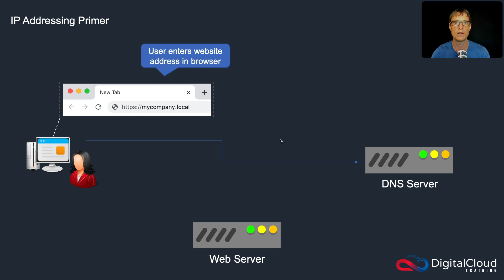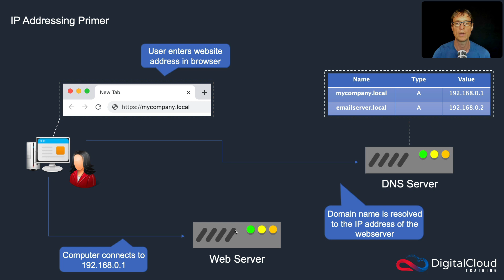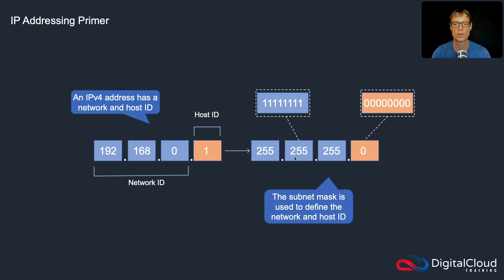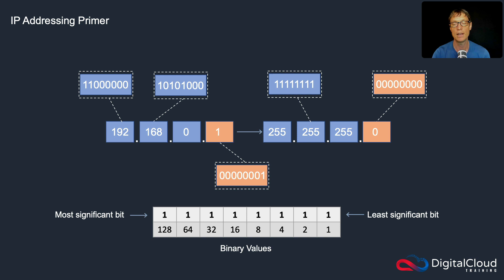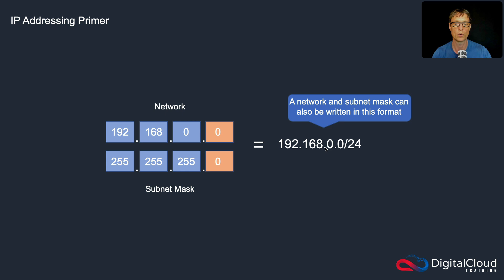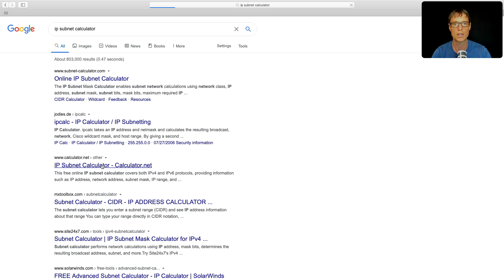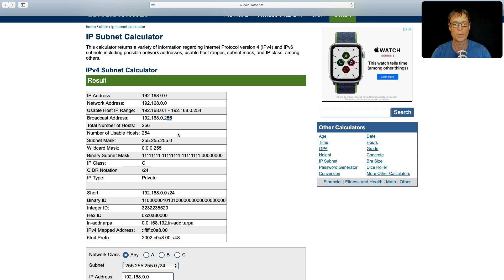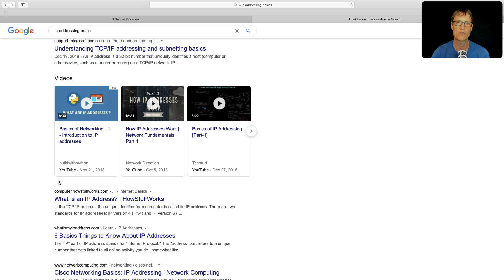IP Addressing Primer - Introduction to Cloud Computing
IP addresses, subnet masks, and binary can be complicated concepts for many to understand. In this video, you'll learn the basics of what an IP address is and how it is used with DNS name resolution to connect to services on the Internet. You'll also learn how subnet masks are used to designate networks and the IP address ranges available for use. You'll even learn to understand a bit of binary and how to work out the different classes of IP address.

If you'd like to learn how to setup IP addresses on AWS, please check out this article
You'll learn how to determine the AWS IP Ranges used in your Amazon VPC and public and private subnets.

 📌 Timestamps
0:00 - Introduction
0:44 - How IP Addresses Work
2:30 - IPv4 Address Structure
4:10 - Binary Conversion & Subnet Notation
6:30 - IP Address Classes
8:20 - Subnet Calculator Demo
9:31 - IPv6 Overview
10:29 - Further Learning

Here at Digital Cloud Training, we pride ourselves on offering highest-quality AWS certification training. To learn more about our popular online courses for Amazon Web Services,